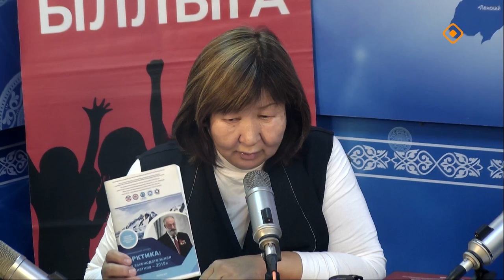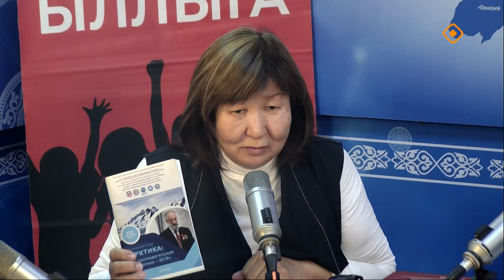«Тэтим чааһа» (18.09.24)